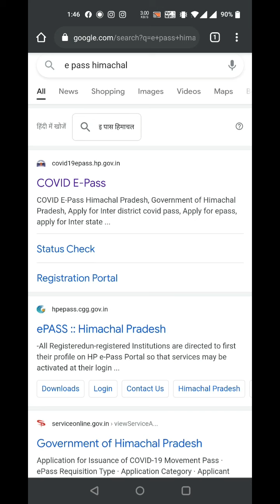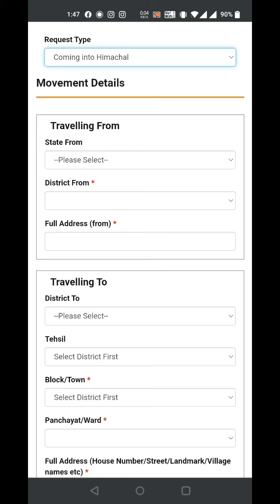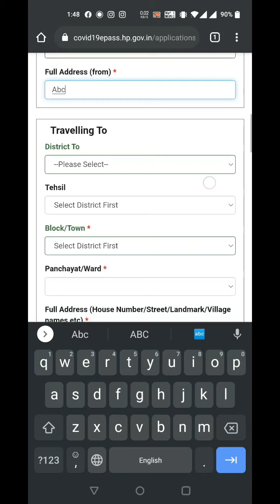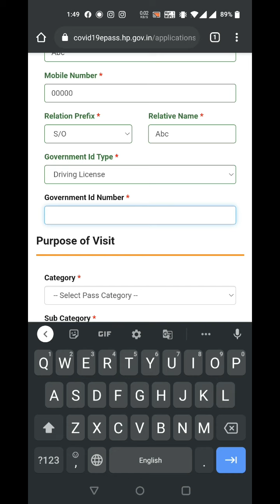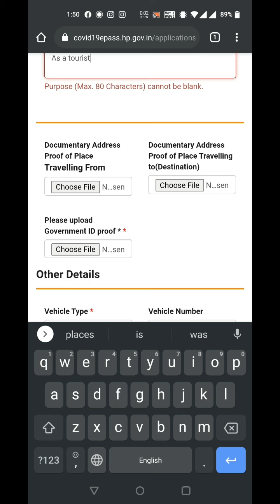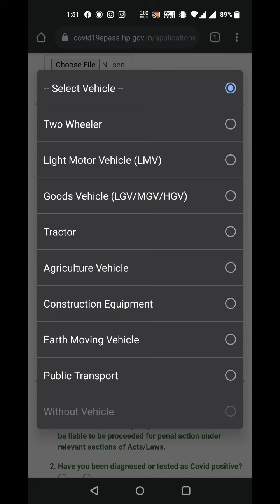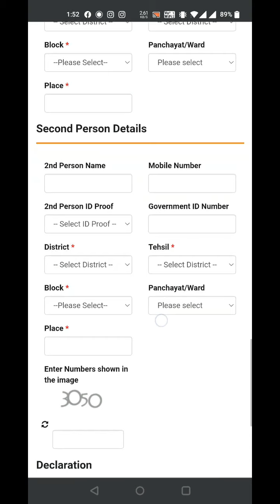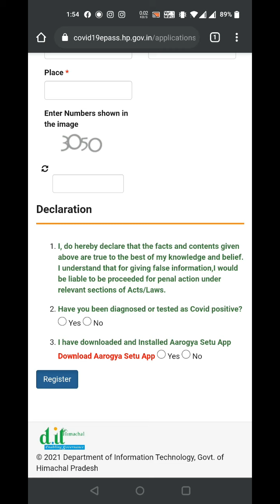Himachal Pradesh || Tourist E-Pass || Entry Pass || How to Registration Epass for Manali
How to registration for himachal Pradesh. EPASS for tourist
epass himachalpardesh 14 june to open himachal any state for tourism.